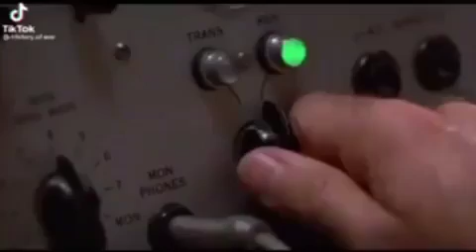GOOD MORNING VIETNAAAAAAMM